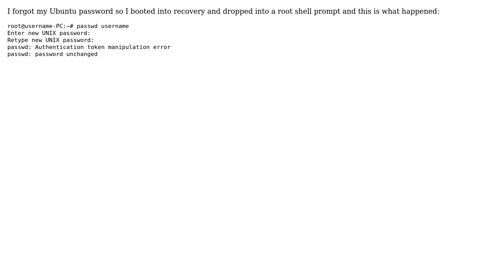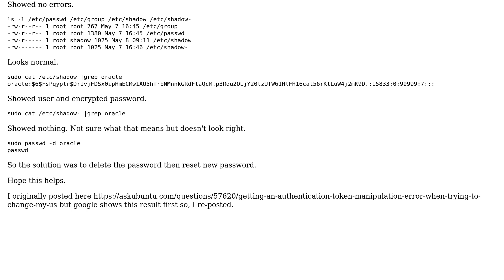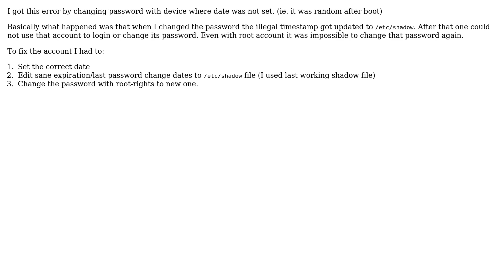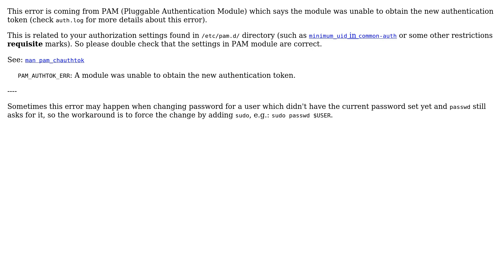Ubuntu: Authentication token manipulation error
Question: I forgot my Ubuntu password so I booted into recovery and dropped into a root
shell prompt and this is what happened:
root@username-PC:~# passwd username
Enter new UNIX password:
Retype new UNIX password:
passwd: Authentication token manipulation error
passwd: password unchanged

I'm not sure how it happened. A sudo user created my account then deleted it
then created it again.
Here is what I found
mount -o remount,rw /
passwd
No change.
sudo pwck
Showed no errors.
sudo grpck
Showed no errors.
ls -l /etc/passwd /etc/group /etc/shadow /etc/shadow-
-rw-r--r-- 1 root root 767 May 7 16:45 /etc/group
-rw-r--r-- 1 root root 1380 May 7 16:45 /etc/passwd
-rw-r 1 root shadow 1025 May 8 09:11 /etc/shadow
-rw 1 root root 1025 May 7 16:46 /etc/shadow-
Looks normal.
sudo cat /etc/shadow |grep oracle
oracle:
$6$FsPqyplr$DrIvjFDSx0ipHmECMw1AU5hTrbNMnnkGRdFlaQcM.p3Rdu2OLjY20tzUTW61HlFH16cal56rKlLuW4j2mK9D.:
15833:0:99999:7:::
Showed user and encrypted password.
Showed nothing. Not sure what that means but doesn't look right.
sudo passwd -d oracle
passwd
So the solution was to delete the password then reset new password.
authentication-token-manipulation-error-when-trying-to-change-my-us but google
shows this result first so, I re-posted.

Also make sure you are mounting the file system read/write.
After immediately selecting 'Drop into root shell prompt' I found the
filesystem was mounted read only, which prevents resetting the password.
Choosing the option to remount / as read/write and going back into the root
shell prompt enabled the password change.
The command to run prior to changing the password is: mount -rw -o remount /

This error is coming from PAM (Pluggable Authentication Module) which says the
module was unable to obtain the new authentication token (check auth.log for
more details about this error).
This is related to your authorization settings found in /etc/pam.d/ directory
(such as minimum_uid_in_common-auth or some other restrictions requisite
marks). So please double check that the settings in PAM module are correct.
See: man_pam_chauthtok
     PAM_AUTHTOK_ERR: A module was unable to obtain the new authentication
     token.
Sometimes this error may happen when changing password for a user which didn't
have the current password set yet and passwd still asks for it, so the
workaround is to force the change by adding sudo, e.g.: sudo passwd $USER.

With thanks & praise to God! With thanks to all the many who have made this project possible! | Content (except music & images) licensed under cc by-sa 3.0 | Music & music license | Images & images license and others | With thanks to user zache user Yi Jiang user kenorb user era878 user Brandon user Braiam user Bernard and the Stack Exchange Network Trademarks are property of their respective owners. You are responsible for your own actions.